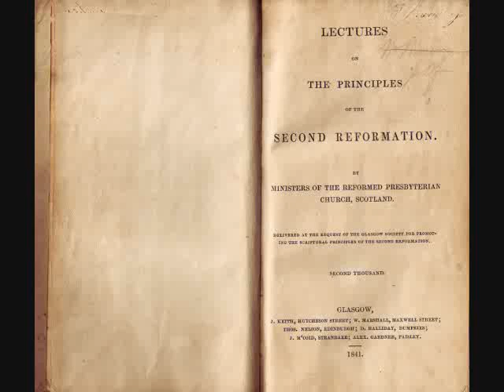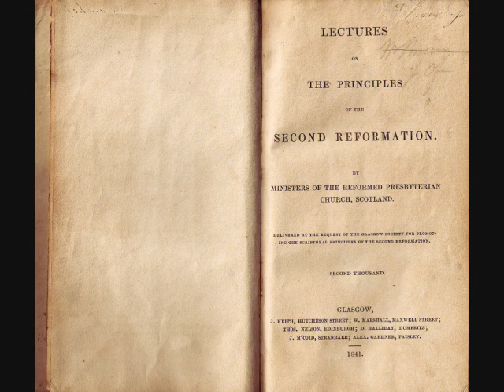Pt 14. Evils of the Prelatic Establishment -Principles of the Second Reformation in Scotland